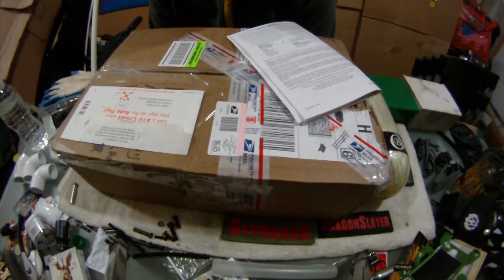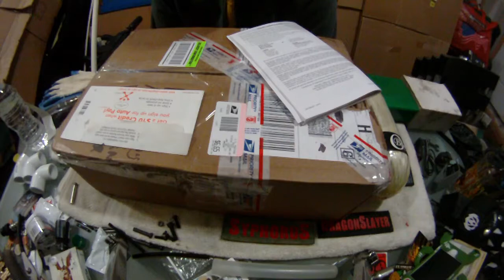Things to consider when Wheeling and Dealing on the forums Paintball Planet Eclipse Ego 08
Bought a Planet Eclipse Ego 08 on the forums.  Here I am highlighting some of the things to consider when making these types of transactions.